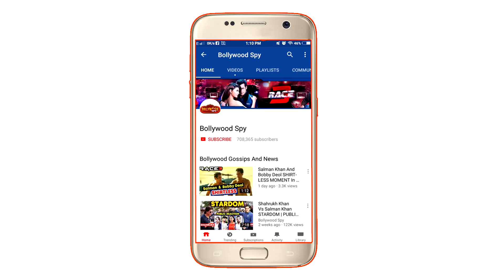Bollywood Actresses के महंगे मंगलसूत्र | Shilpa Shetty, Aishwarya Rai, Anushka Sharma